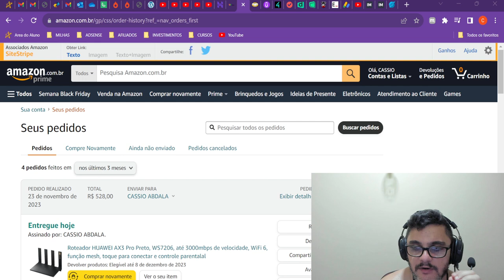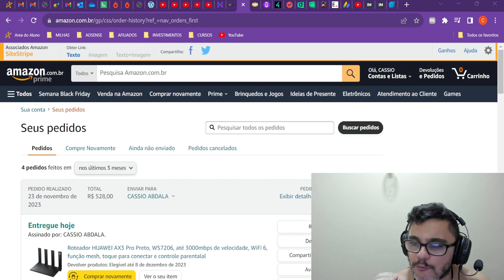BLACK FRIDAY DA AMAZON COM A ENTREGA MAIS RÁPIDA DO BRASIL. 1 DIA PARA ENTREGAR.